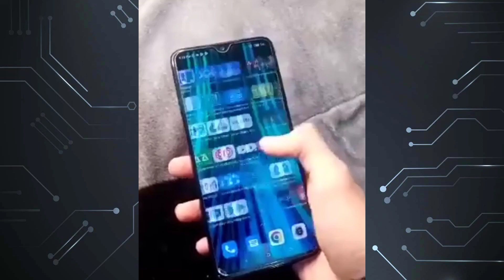CALL OF DUTY MOBILE - EN GRAFICOS MUY ALTOS BR